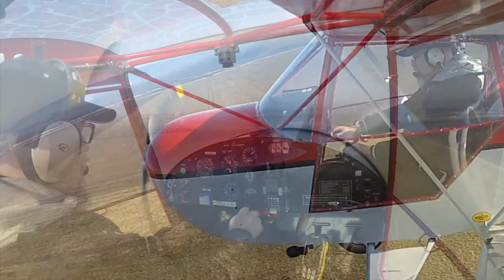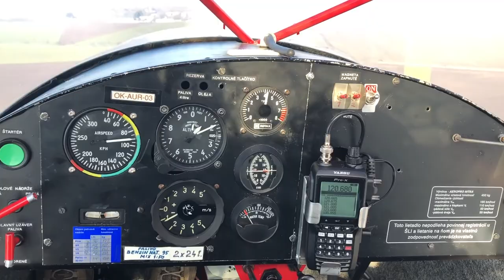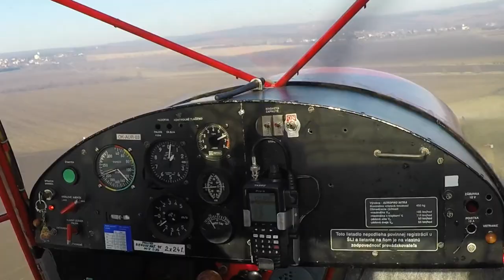Kitfox Avid Flyer Clone Raven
Posedlost létáním je v pořádku!
WT9 Dynamic,
ultralight,
rotax 582
yaeshu, kitfox,
fox
raven
Avid flyer
stol
flying, experimental, tailwheel fliyng,